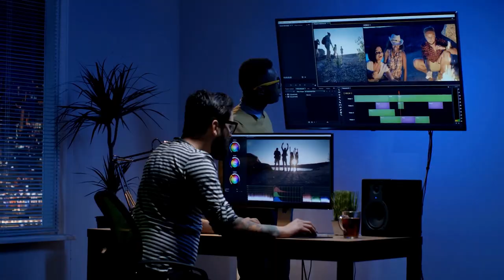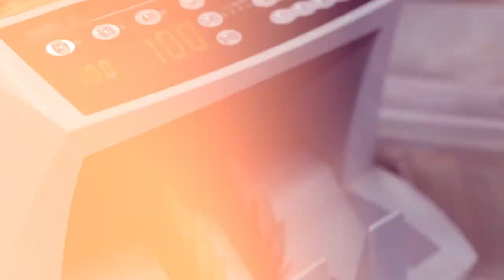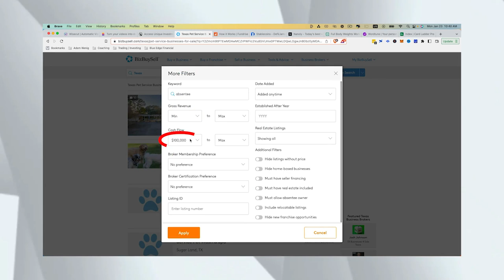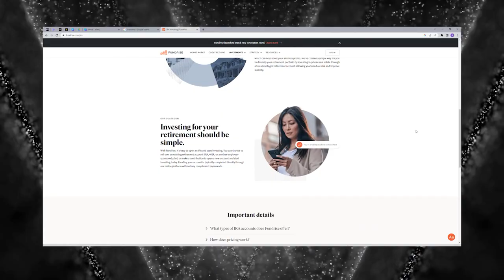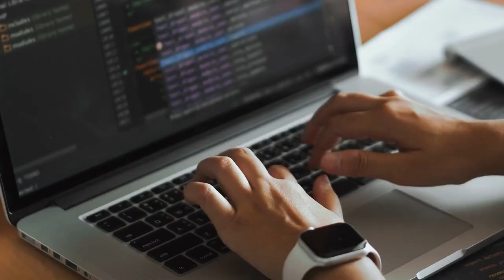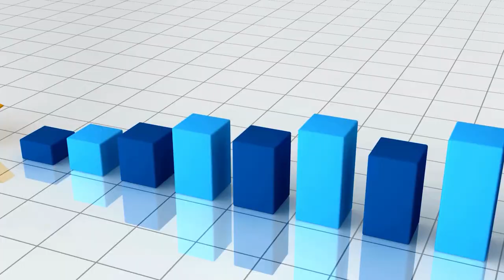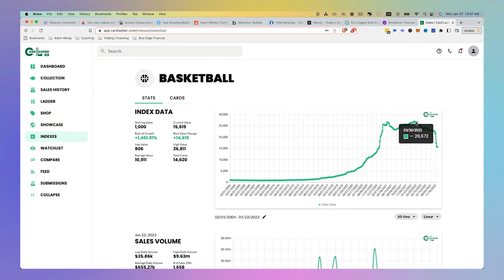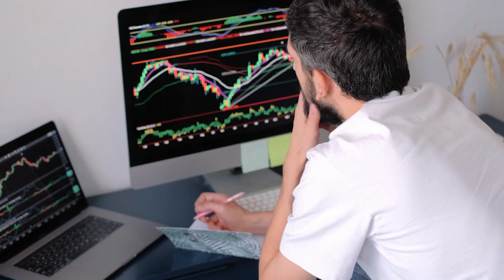9 UNCOMMON Passive Income Ideas For 2023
Let's discuss 9 uncommon passive income ideas for 2023, leveraging artificial intelligence. These strategies could make you up to $50,000 per month. And I'm going to rate each one from 1-10 based on 3 criteria: how passive it is, the actual earning potential, and how much capital is required.

0:00 Intro
0:57 Video marketing agency
4:01 Peer-to-Peer lending
6:10 Buying a small business
9:09 Crowdsourced real estate
10:28 Bubble.io arbitrage
13:47 Staking cryptocurrencies
15:49 Chat GPT arbitrage
19:00 Investing in collectibles
20:57 Prop farming